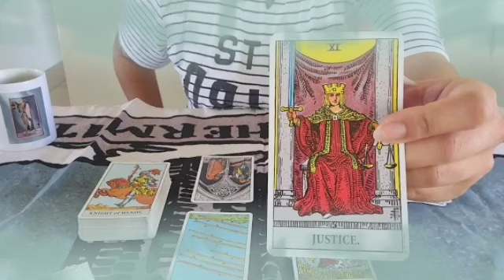برج الجدي من 28 إلى 8 ماي 2024 // الحبيب المطارد يراقبك عن بعد😲و راجع لك يطلب سماح يا جدي🙏